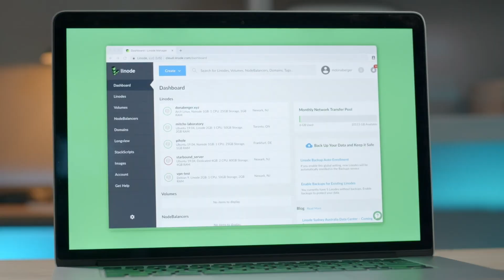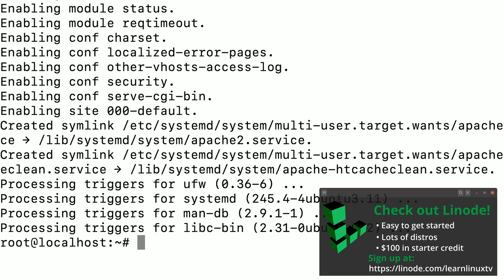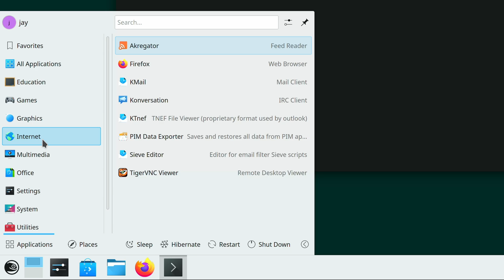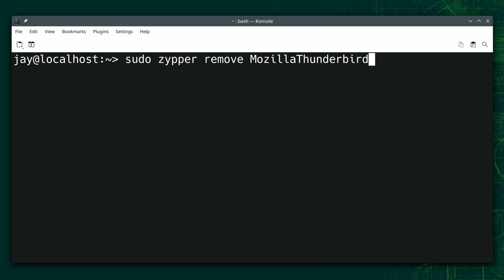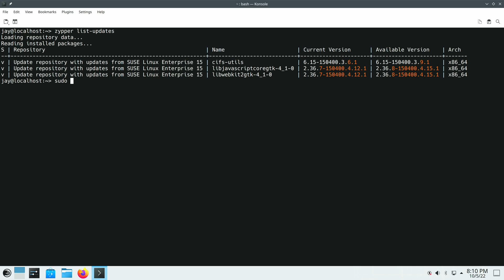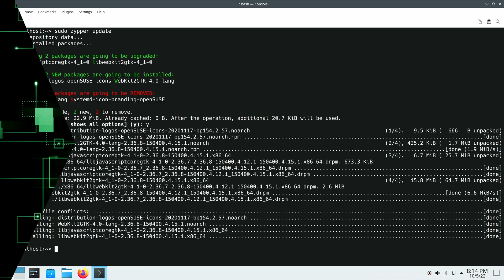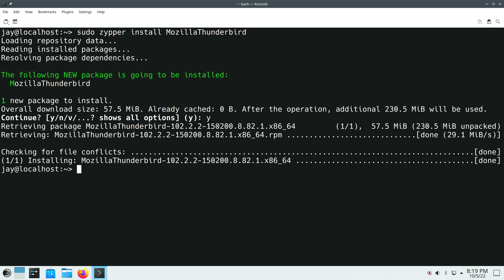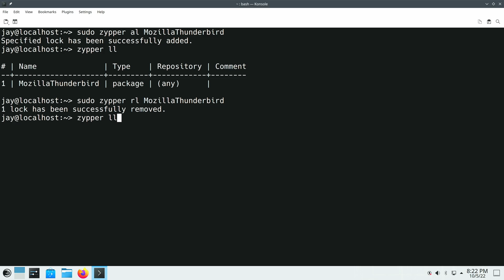Linux Crash Course - The zypper Command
The Linux Crash Course goes over the most important Linux commands, skills, and topics to help you become the best Linux Administrator you can be. Each video covers a dedicated topic, and can be watched in any order. In this video, the zypper command is covered.

Support Linux Learning and check out Netdata, a powerful utility that enables you to easily and proactively monitor your business, home, or homelab network

*Brand New Ansible Course Available*
Check out the new course on Udemy! It covers everything you need to get started with Automation.

*Individual Sections*
00:00 - Intro
00:38 - Check out Linode to set up your very own Linux server in the cloud! (Sponsor)
02:37 - Searching for Available Packages with the Zypper Command
03:54 - Installing a package with the Zypper Command
06:32 - Removing/Uninstalling a package with the Zypper Command
07:50 - Using the Zypper Command to list Available Updates
08:13 - Updating a single Package with the Zypper Command
09:34 - Using the Zypper Command to install all Available Updates
10:28 - Fetching Information about a package with the Zypper Command
12:42 - Using Zypper to Lock a Package to a Specific Version
13:30 - Listing Packages that have been Locked
13:59 - Using Zypper to Unlock a Package

*Content Ethics*
• The following article covers the rules and guidelines Learn Linux TV abides by ➜